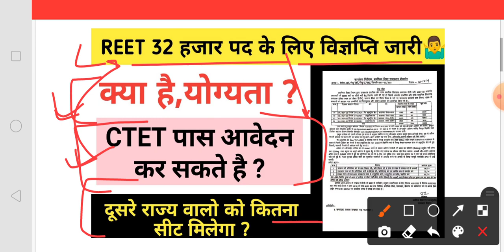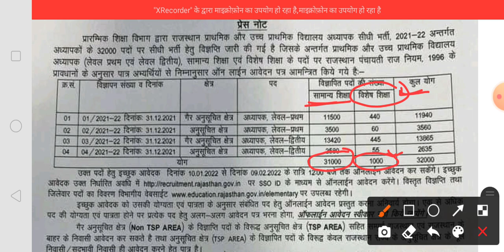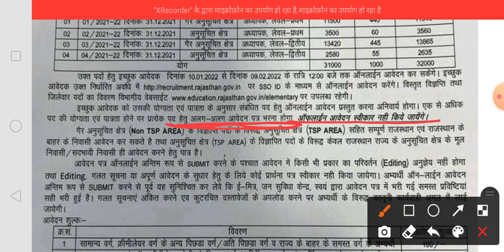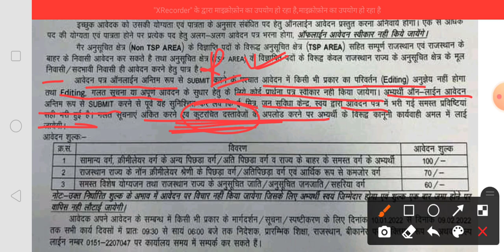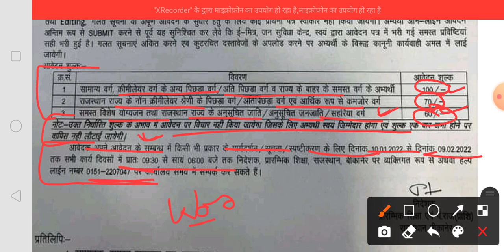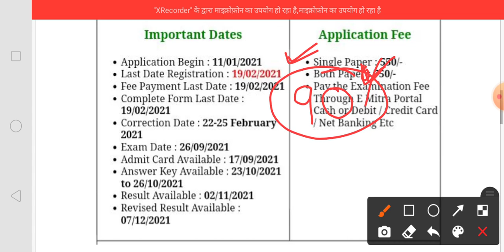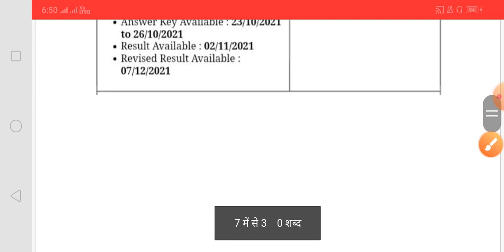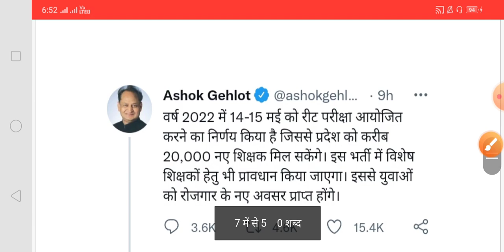REET 2021 | 32 हजार पद के लिए विज्ञप्ति जारी 🤷‍♂️ जाने कौन आवेदन कर सकते है,CTET पास ❓reet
जो कोई भी UPPSC,BPSC,MPPSC,शिक्षक भर्ती,uptet, ctet etc की तैयारी करता है,वो रोज कम्युनिटी से फ्री टेस्ट दे सकता है ।

घटनाचक्र पूर्वावलोकन आप बुक ले सकते है,जो कि बहुत ही 67th BPSC के लिए उपयोगी है 👇

67th BPSC के आवेदन की अंतिम तिथि और करेक्शन तिथि बढ़ा दी गयी है 👇

67th BPSC Pre परीक्षा में फिर से बड़ा बदलाव, जाने कब होगा BPSC 67th का परीक्षा ?rte bpsc 67thbpsc 👇

68लाख स्टूडेंट्स को फ्री टैबलेट या स्मार्टफोन मिलना जल्द ही स्टार्ट फॉर्म भरना स्टार्ट हो गया 👇

67th BPSC
BPSC
Bihar public service commission
67th BPSC Exam date
23rd January 2022 67th BPSC Exam
Ghatnachakra purvavlokan
BPSC k liye free test
67th bpsc k liye free test
BPSC topper, 65th BPSC topper
67th bpsc prelims exam date

Thanks :)
Amarjeet Singh @Right to Education